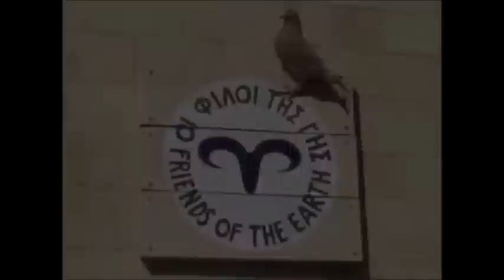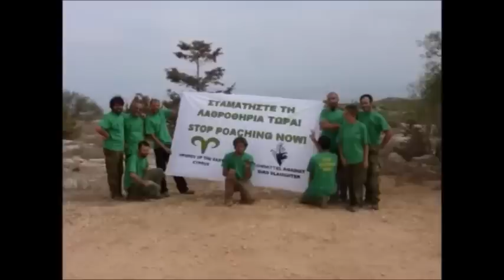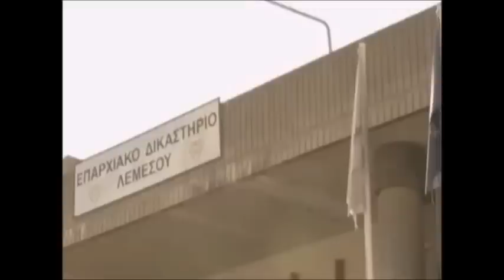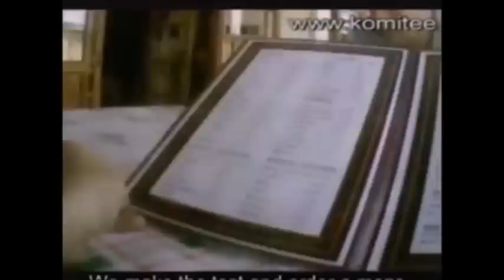«Μη μου τα αμπελοπούλια τάραττε»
Οι αμπελοφιλοσοφίες ενός αμπελοπουλοβουλευτή….